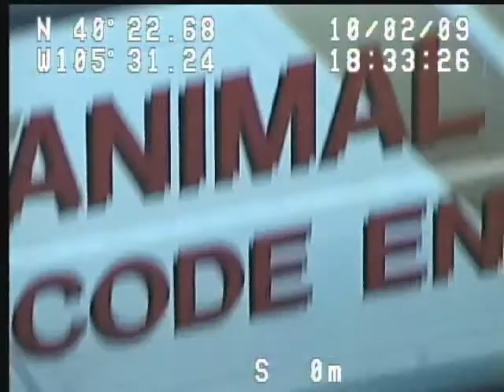Jay vs Elk.avi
Jay vs Elk in Estes Park, Colorado 2009